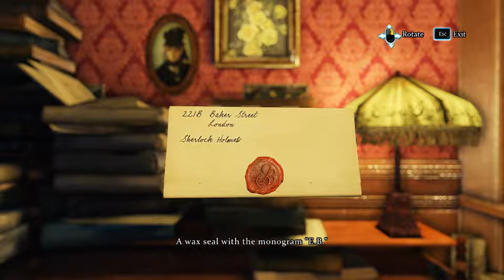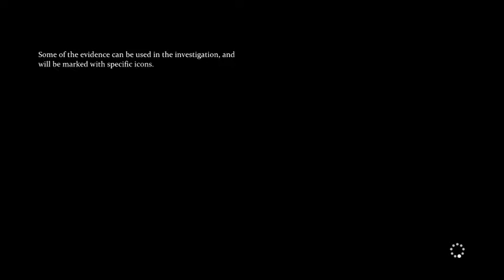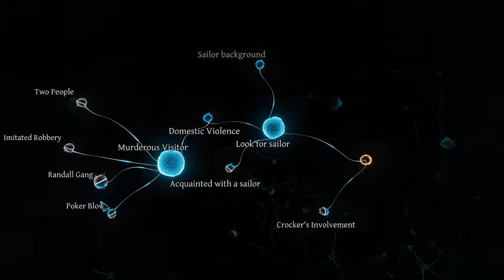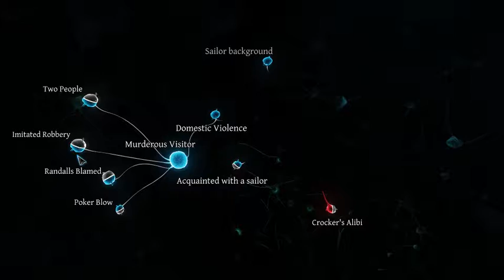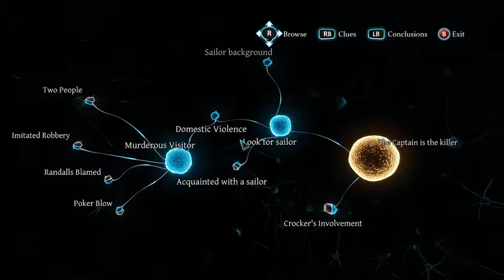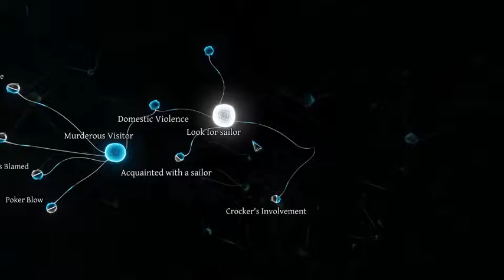Sherlock Holmes: Crimes and Punishments Case 4 - The Abbey Grange Affair (Raw)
Unedited footage for Case 4 - The Abbey Grange Affair.